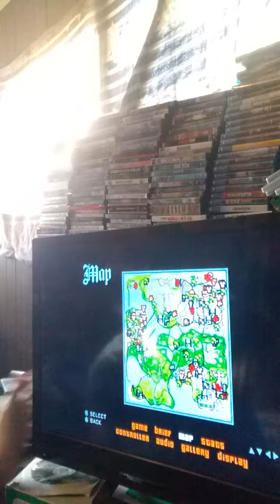Bike vs fbi wrestlemania